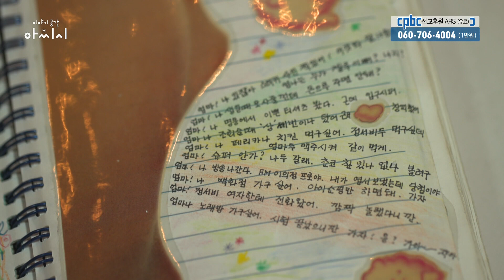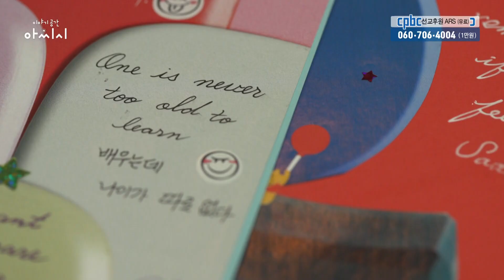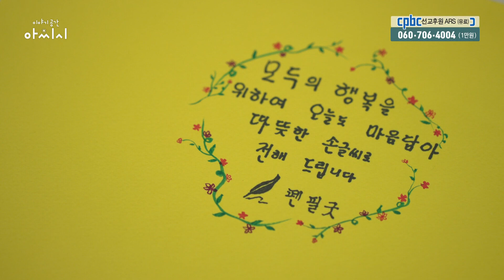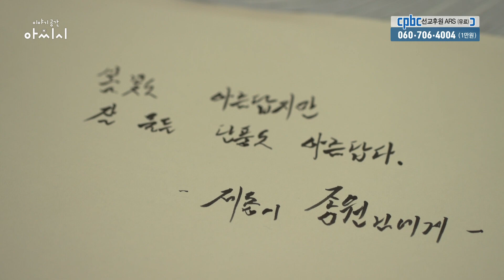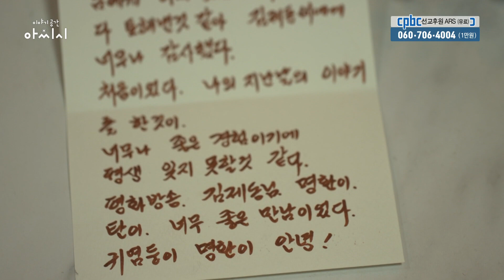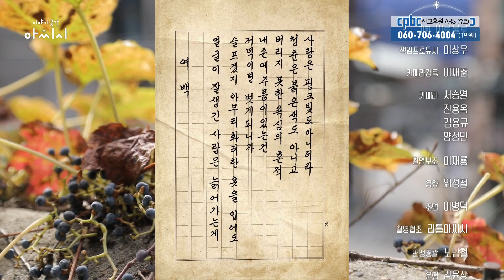나를 위한 인생으로의 도전! | 이야기공간 아씨시 6회 | '인생도 일기도 다 꾸며보아요'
여섯번째 게스트, 이종원

◇글씨 쓰고 꾸미는 것 좋아해 다-꾸(다이어리 꾸미기) 유튜브 시작한 지 1년 7개월 째
◇서예하는 아버지를 따라 6살부터 붓글씨 시작
◇7년 전 남편 척추에 문제가 생겨 장기간 간병했지만 지금은 건강해져 함께 가게 운영중

◇남편과 자식들을 위해 살던 인생에서 '나를 위한 인생'으로의 도전
◇마음 속 이야기를 글씨로 쓰며 다양한 감정을 느껴
◇나이 들고 손도 안 예뻐 창피하지만 댓글 보면 기분 좋아, 자녀들의 응원이 힘!

모든 위대한 이야기 속에는 우리 각자의 소소한 삶의 이야기가 포함됩니다.
사람의 마음을 다독이는 공간 지기 김제동 프란치스코가
한 사람의 이야기를 오롯이 들어 주는 휴식 같은 시간.

들어오는 모든 사람을 환영하고 그들의 이야기에 귀 기울여주는 공간,
'이야기 공간 아씨시'에 여러분을 초대합니다.

방송시간 : 본방 - (화) 08:00 재방 - (화) 14:00, (수) 00:00, (토) 08:00, (화) 17:00

방송선교ARS후원 :
후원문의, 매일미사 지향 신청 : 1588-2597
카카오톡 플러스친구 : cpbc TV